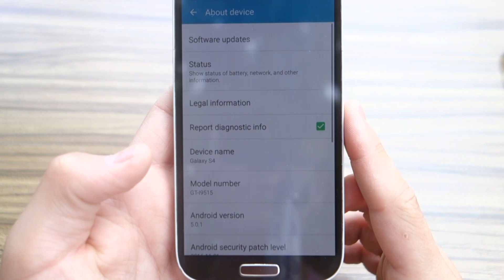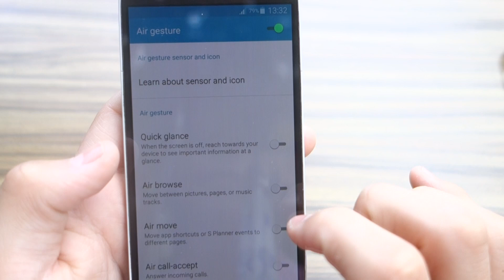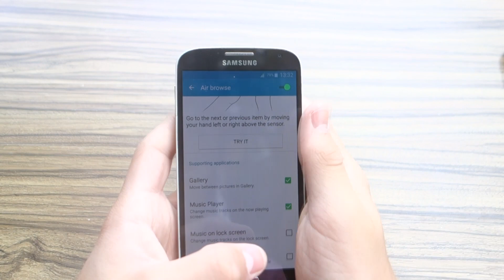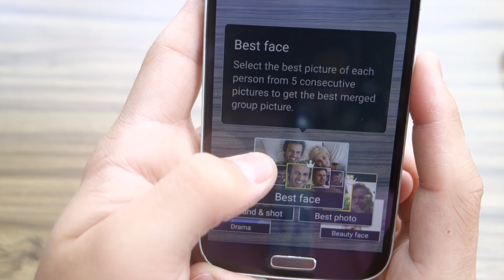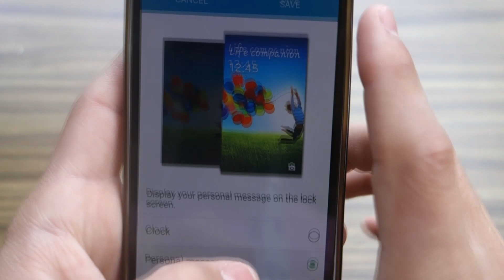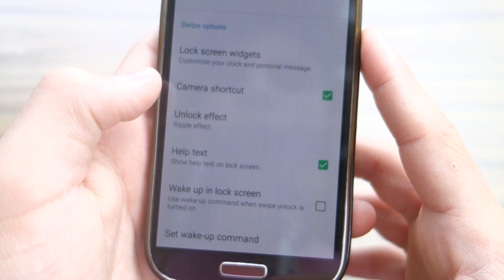Samsung Galaxy S4 Review in 2018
Make your life richer, simpler and more fun
As a life companion, the Samsung Galaxy S4 brings us closer and captures fun moments when we’re together. Each feature is designed to simplify and enrich our lives and the phone is even smart enough to monitor health and wellbeing. To put it simply, the Galaxy S4 is there for you.
The incredibly wide Full HD Super AMOLED screen fits perfectly within a very slim bezel that’s encased in a special polycarbonate body. There’s more to see and less to hold. Its large 5-inch screen has 441ppi for stunning HD viewing quality. The Samsung Galaxy S4 also features Corning’s new Gorilla® Glass 3*, so it’s a durable travel companion for all life’s adventures.
Capture all the action in one shot
Get a sequence of photos in one frame to create a collage that tells the story better than a single shot could. Samsung Drama Shot lets you take a series of pictures of any moving subject and puts them together – so you can see the action seamlessly merged into one very dynamic photo.
Control videos with a glance
The Samsung Galaxy S4 knows what you’re doing and intuitively moves along with you – automatically scrolling up or down emails or websites when you tilt the phone from one side to another. Whenever you look away, it makes sure to pause whatever you’re watching, so you don’t miss anything. Amazingly, Smart Pause resumes where you left off when you look back at the screen again.
Move objects without touching them
Now you can control your phone by just passing your hand over the screen and not actually touching it. Just wave your hand across the screen to move quickly through content and photos. Respond to your calls quicker by answering with Samsung Air Gesture. Supported features include Quick Glance, Air Jump, Air Browse, Air Move and Air Call Accept.